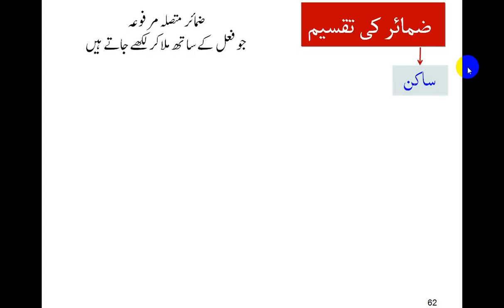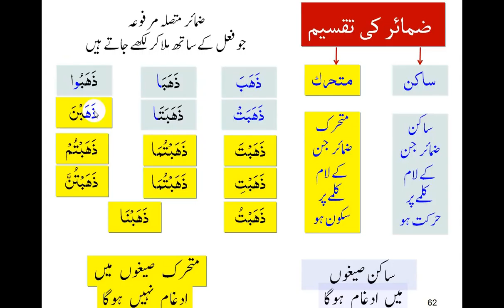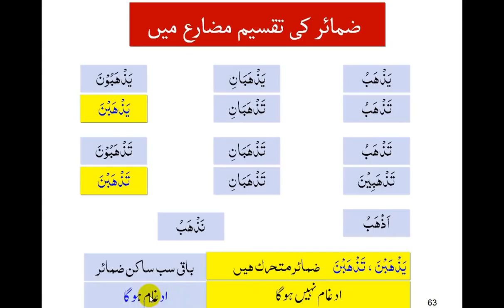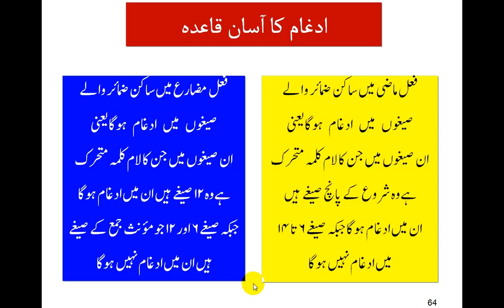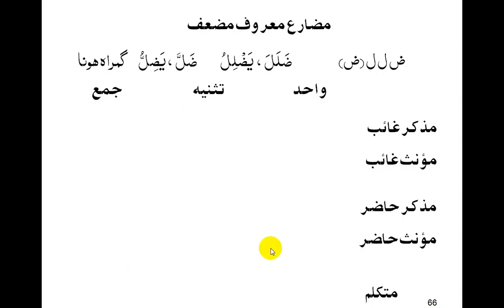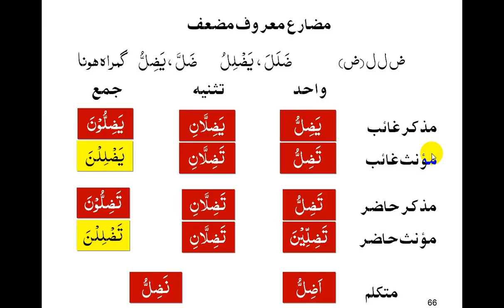Video 78 Taqseem zamaaer Idghaam thumb rule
یہ پیج ان لوگو ں کی مدد کے لئے بنایا گیا ہے جو انتہائی کم وقت میں گھر بیٹھے آسانی کے ساتھ عربی گرامر اس حد تک سیکھ لیں کہ قرآن کریم کابراہ راست ترجمہ کرسکیں اور اللہ کا کلام ان کے دل پر اثرانداز ہوتے ہوئےان کی زندگی کو یکسر بدل دے
This page has been created to help those who want to learn Arabic Grammar at least to the extent they understand Quran directly without translation.